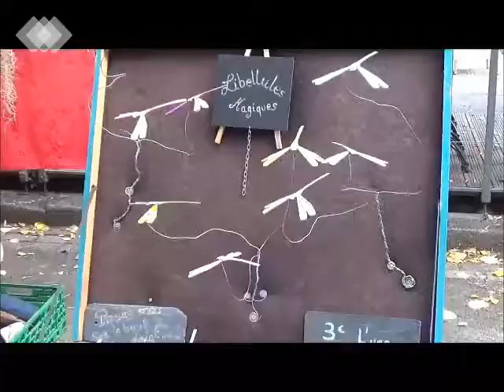FOIRE DE LUCHON 19 octobre 2019 (3e partie, suite et fin)